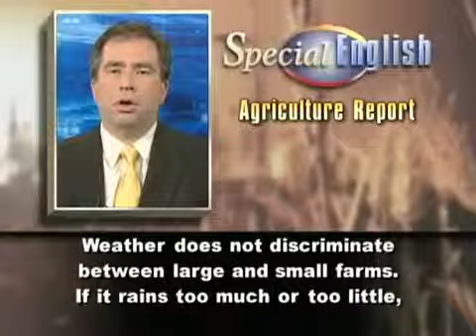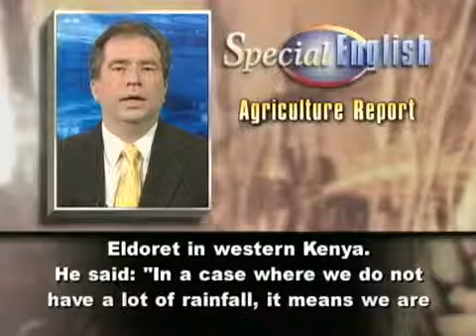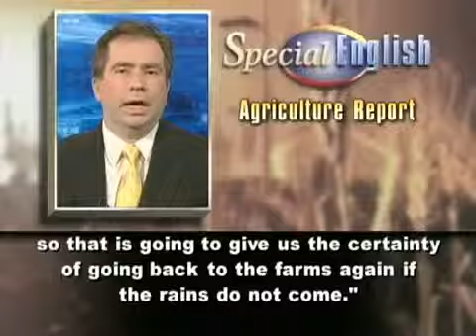VOA Special English 137